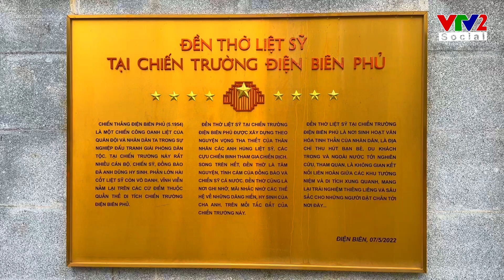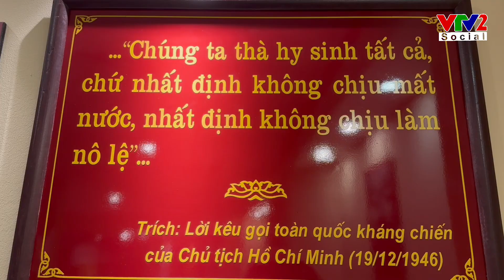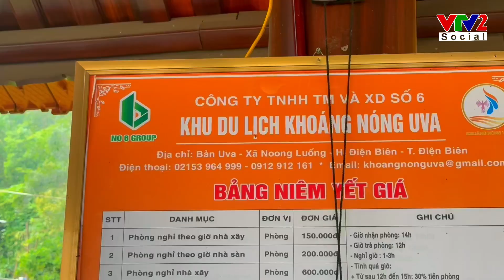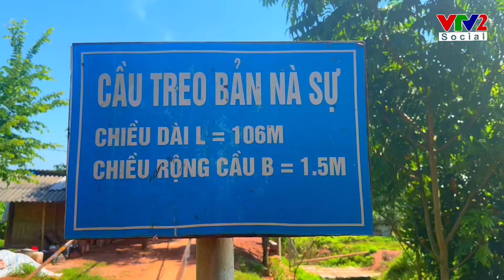Khảo sát du lịch Điện Biên - Bảo tàng Chiến thắng lịch sử Điện Biên Phủ & Suối khoáng nóng UVA